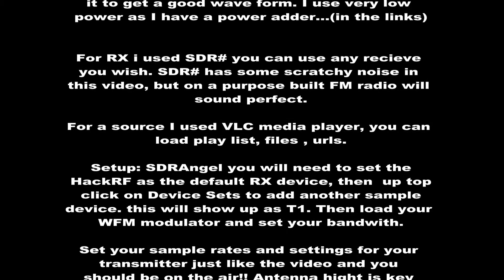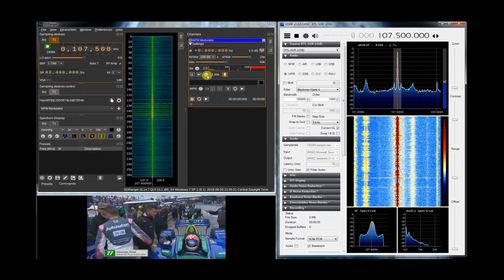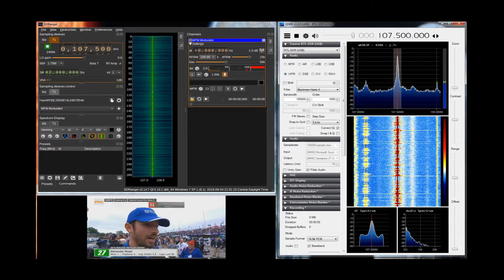Pirate Radio FM Broadcast wtih HackRF One and Windows SDR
Pirate Radio FM Broadcast wtih HackRF One and Windows.

Pirate radio using HackRF and Windows.

Here is a few ebay links for the hardware..

Hack RF